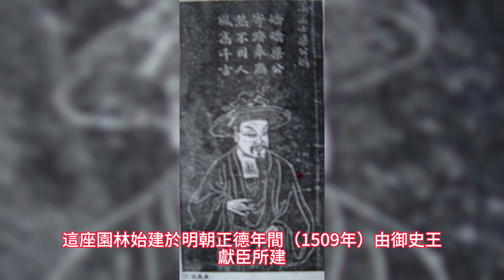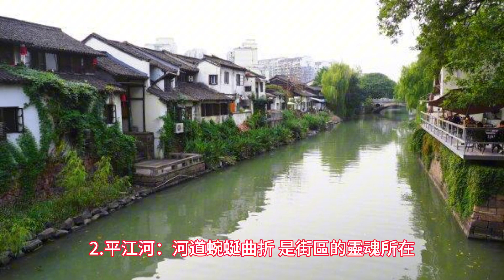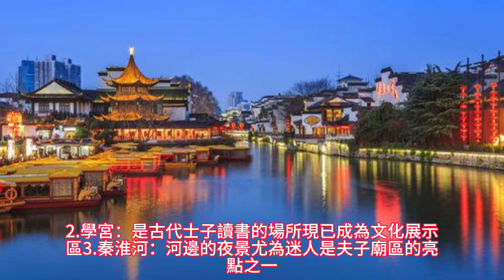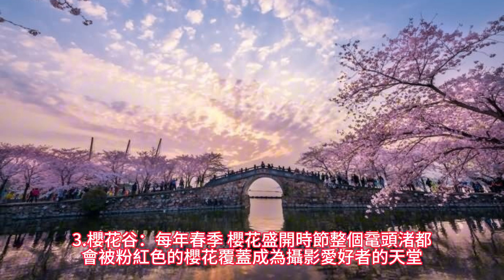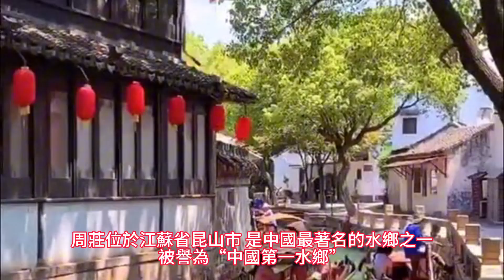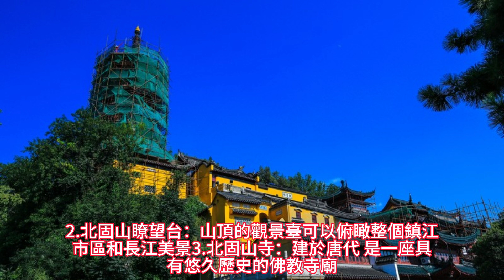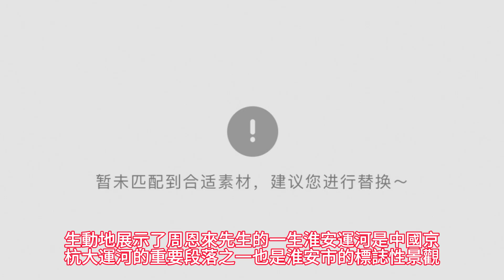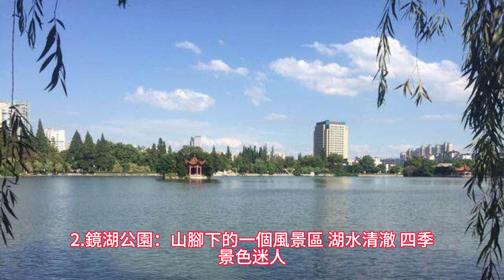江蘇奇跡：揭開古老奇蹟與現代魅力！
🌟 Embark on an unforgettable journey through Jiangsu, China,
where ancient history meets modern allure! Join us as we explore the rich cultural heritage,
scenic landscapes, and hidden treasures of this captivating province. 🏯🌳
🌟 踏上難忘之旅，探索中國江蘇省的悠久歷史和現代風情！
一起來探索這個迷人省份豐富的文化遺產、風景如畫的景觀和隱藏的寶藏吧！

有希望介紹哪個國家景點的話可以在評論區告訴我唷~
分享各類視頻、短劇、合集